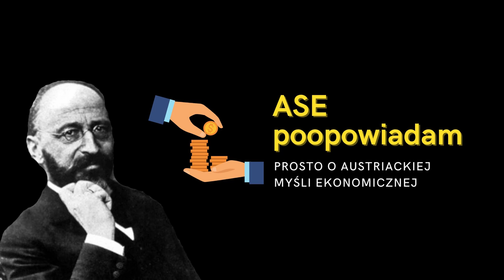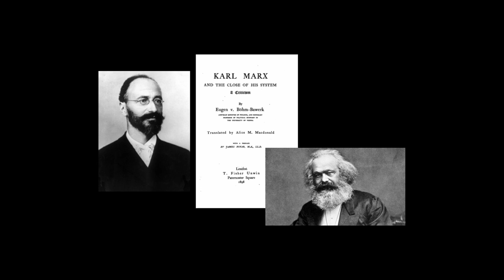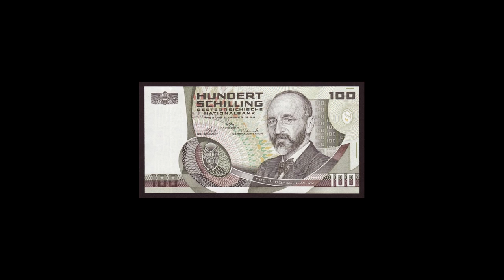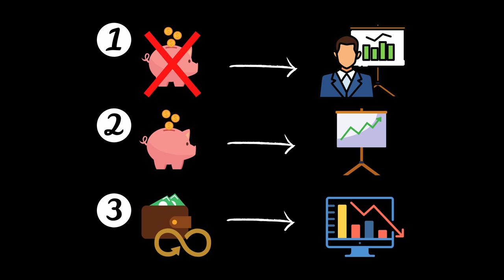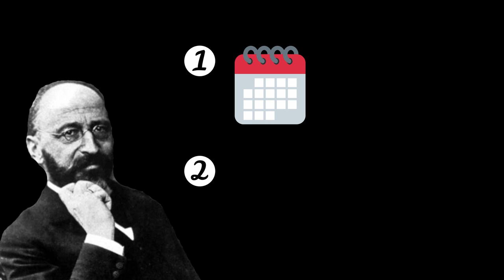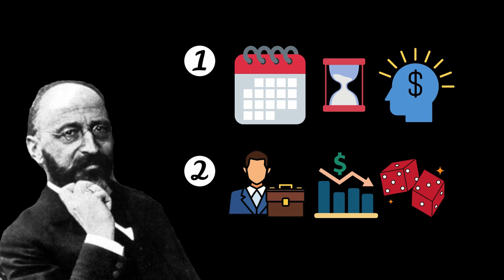Pierwszy krytyk Marksa z receptą na rozwój gospodarczy państwa | ASE poopowiadam #3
Eugen Bohm-Bawerk to postać z drugiego pokolenia ekonomistów szkoły austriackiej, który może pochlubić się zaszczytnym mianem pierwszego krytyka Karola Marksa. Był wyjątkową postacią austriackiego nurtu, nie tylko ze względu na swoje ekonomiczne przekonania, ale również dzięki wpływowi jaki wywarł na następnych ekonomistów.